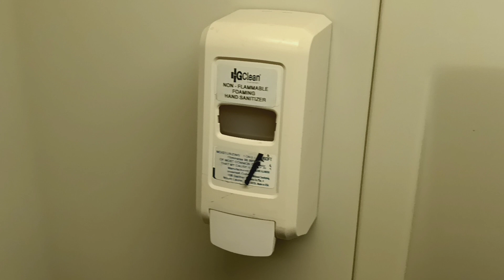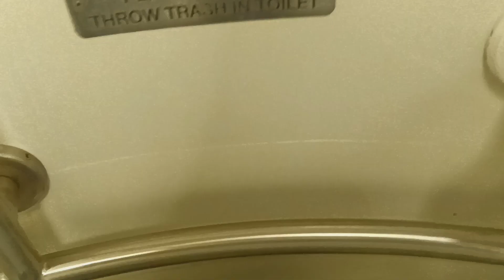MTA Metro-North Railroad M7 restroom